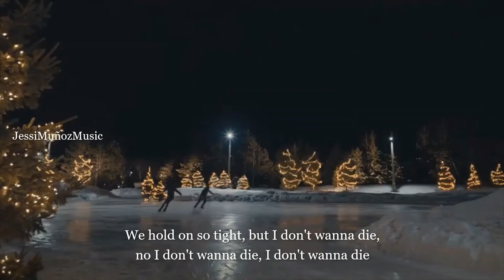Bird set free - Kat Baker - JessiMuñozMusic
Canción: Bird set free - Sia.
Fandom: Spinning out.
Personaje: Kat Baker.